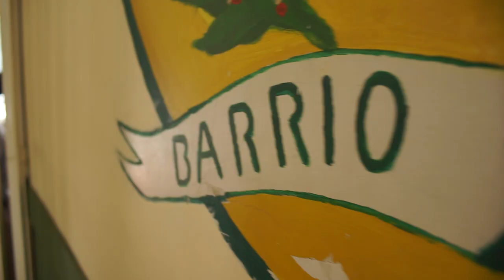Pasión juvenil [Proyector] Telemedellín